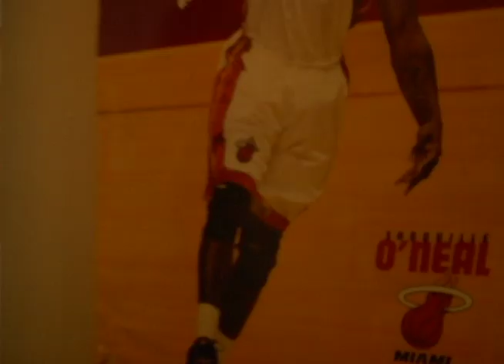Still Alive (48-Hour Version)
Diary of Boris Hoolian, April 20th, 1969, 7:11pm. It's been three days since the incident.

Everyone in the world has been frozen in place, except for Boris. But only while Boris is awake.

Produced by Chris Lavery, Arun Narayanan, and Dan Neal in 48 hours

Entry for the IndieLouie 48-Hour Film Competition 3/19/10-3/21/10

Criteria:
The genre is a Disaster Movie.
The character name is Boris Hoolihan.
The prop is a shovel.
The line of dialogue is "If they move, kill 'em."